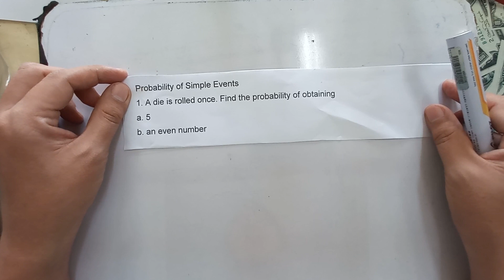Probability Example 1 A die is rolled once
Probability of rolling a die (Die is the singular form of dice)